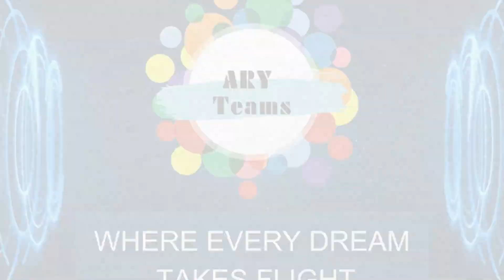Mahira khan with Her Friends | ARYTeams